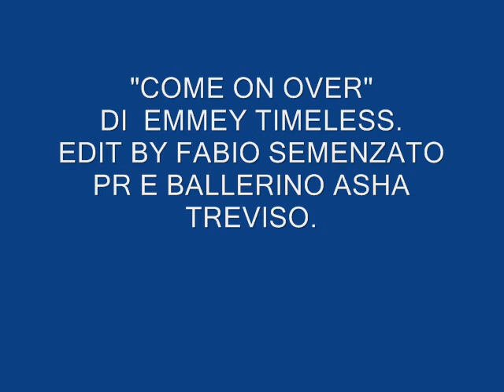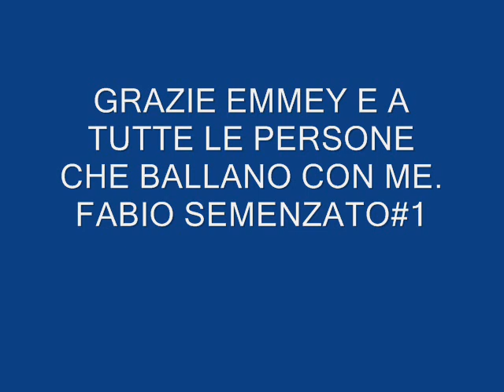COME ON OVER.wmv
PROMO CANZONE "COME ON OVER"
 EDIT FABIO SEMENZATO TREVISO.MUSICA DI E CANTATA DA EMMEY TIMELESS.
VI ASPETTO A BALLARE ALLA DISCOTECA ASHA  EATING CLUB TREVISO.
BELIEVE THIS.